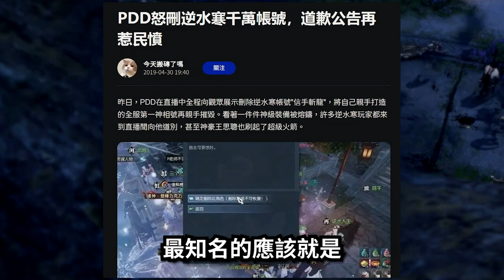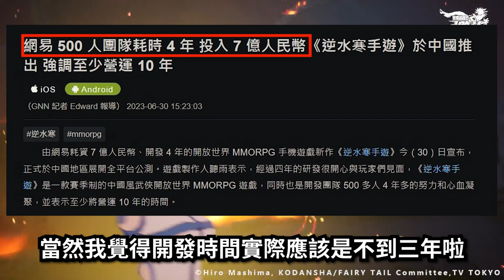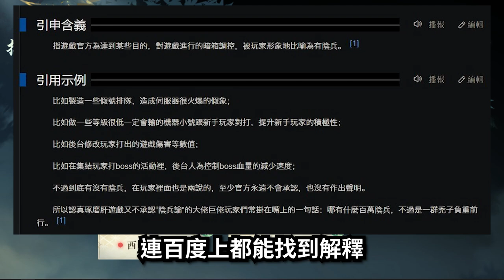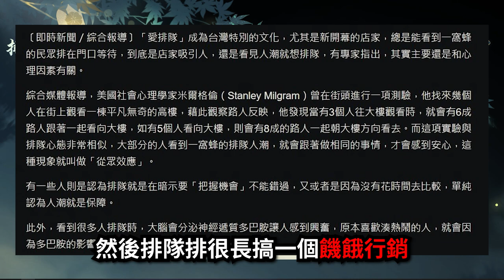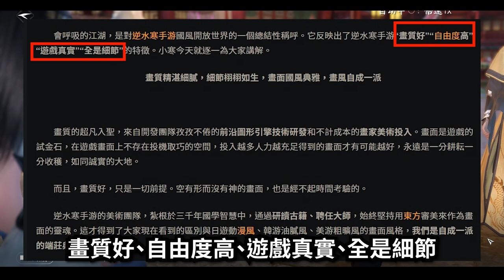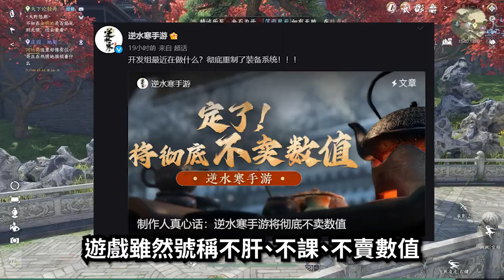【８１】《逆水寒 手遊版》空氣很新鮮，孩子們很喜歡 網易 雷火工作室 讓MMO再次偉大?